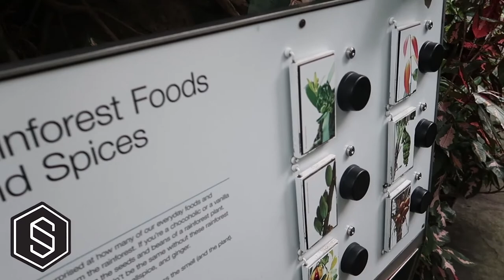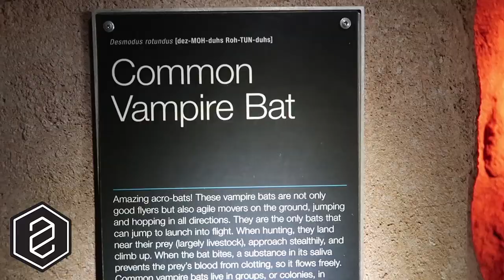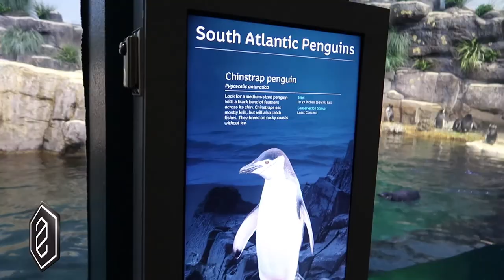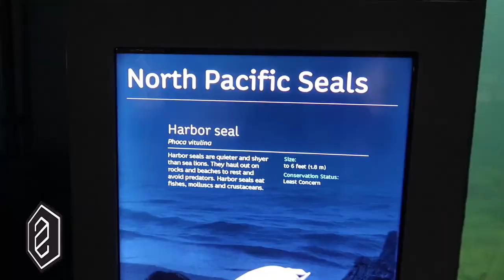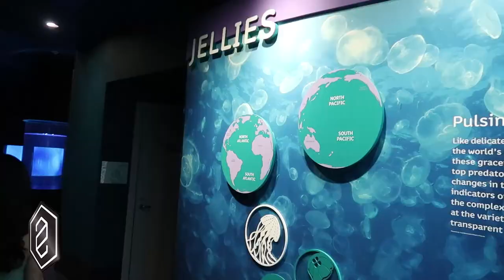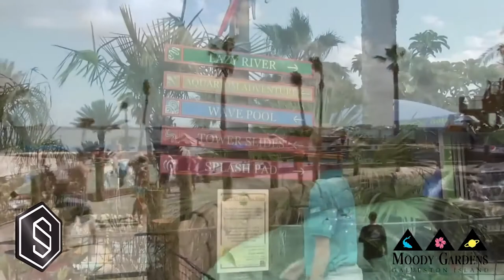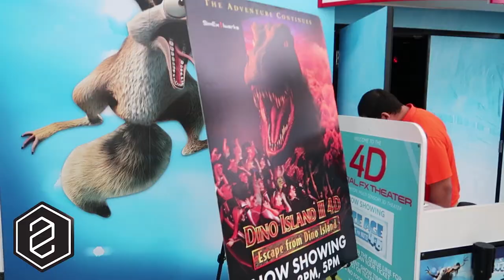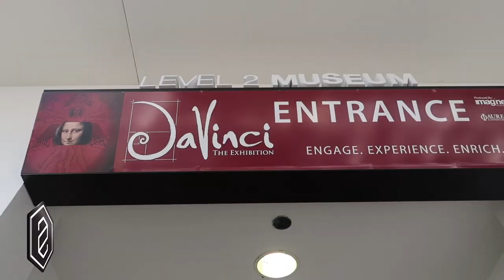MOODY GARDENS | GALVESTON, TX | STREETZ 2018 NATIONAL FINALS VENUE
In this video, we take you on a behind-the-scenes look our 2018 Streetz National Finals venue at Moody Gardens Hotel and Spa in Galveston, TX!  Moody Gardens, by far, will be the best venue the Streetz Dance Convention and Competition has ever hosted an event at.  They have so many activities and shows to make your time at the Streetz National Finals an incredible experience. Everything from an Aquarium, Rainforest, and multiple 3-D and 4-D movies can be experienced at Moody Gardens. They even have their very own water park called Palm Beach equipped with their own lazy river and water slides.  On top of that, you can also climb the ropes course and can zip line across the property.  Moody Gardens is also right next door to the Schlitterbahn Waterpark, which is one of the best water parks in the country.

Streetz Dance Convention and Competition is an all styles dance convention focused on a no dancer left behind mentality. Our mission is to bring a fun, personable, and inspiring event to areas that do not normally get the dance convention experience.

2018 Tour Dates are here! Join us in celebrating our 10 year anniversary with this once in a lifetime offer: Register 30 paying dancers and receive 10 of those dancers FREE!! In other words, 30 dancers for the price of 20! Offer is good for current or new customers. Just a simple way to say THANK YOU for 10 INCREDIBLE years!

2018 Tour Dates:
Jan. 5-7 - Baton Rouge, LA
Jan. 12-14 - Beaumont, TX
Jan. 19-21 - Houston, TX
Feb. 2-4 - Albuquerque, NM
Feb. 23-25 - Mobile, AL
Mar. 2-4 - Shreveport, LA
Mar. 9-11 - Indianapolis, IN
Mar. 23-25 - San Marcos, TX
Apr. 6-8 - Houma, LA
Apr. 13-15 - Tampa, FL

National Finals
July 22-26 - Galveston, TX

Always check the website for the most current dates.

FIND US HERE:

MUSICAL.LY: thestreetzdance